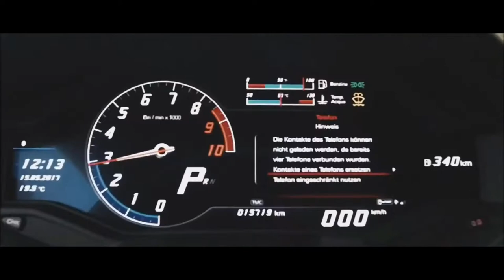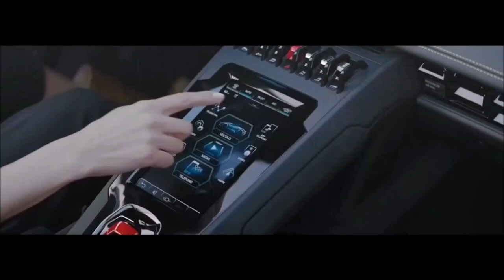LUXURY LIFESTYLE OF BILLIONAIRES | Billionaire Lifestyle Visualization | Motivation 54